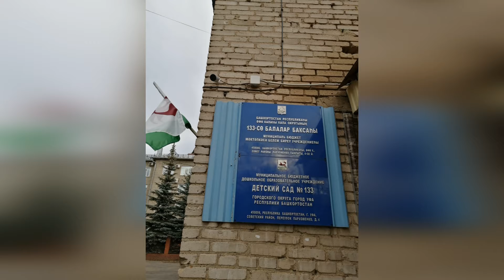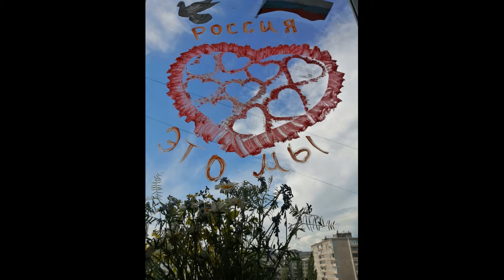5участник онлайн-марафона МБДОУ Детский сад № 133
МБДОУ Детский сад № 133